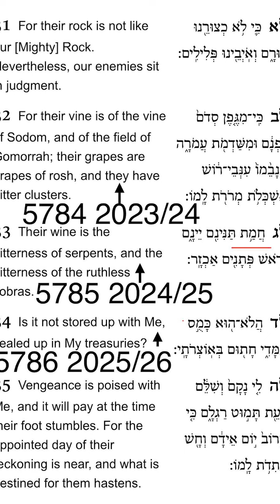An incredible calculation of when Mashiach could arrive and the 3rd Temple built